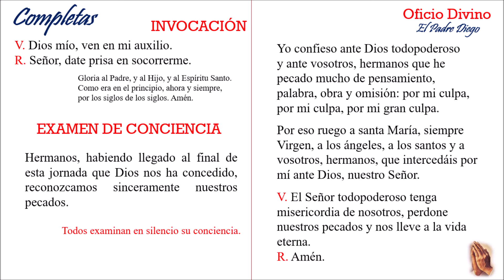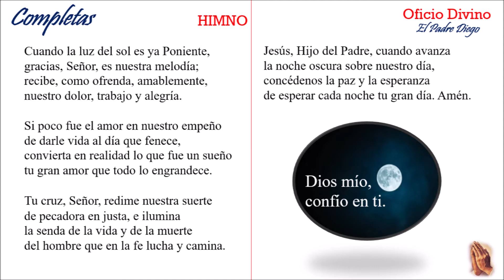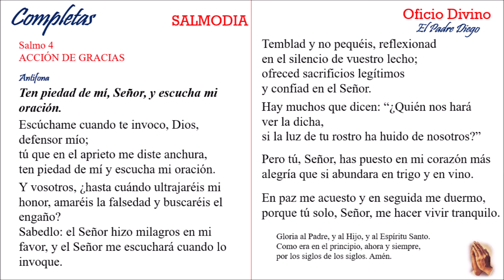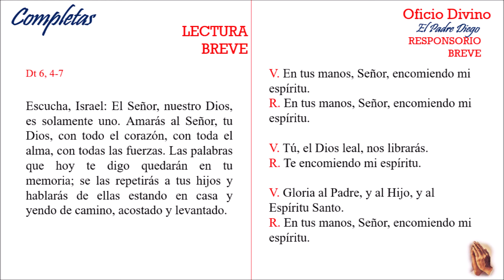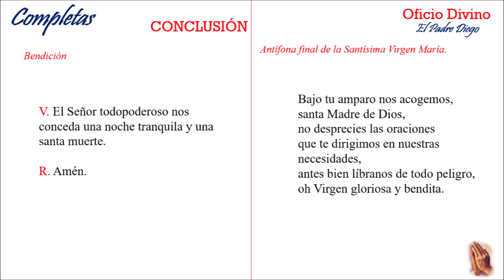Completas de hoy sábado 12 de junio de 2021.